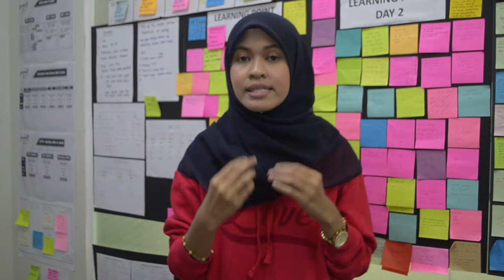PTTI SPM : Info FREE Class 4 Mac 2019